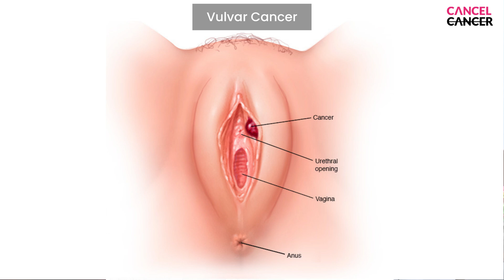HPV Vaccine : Why you should get it? | Dr Ishu Gupta | Cancel Cancer India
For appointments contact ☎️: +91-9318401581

HPV is one of the most common STDs out there, so it’s a big relief to know that vaccines will protect you against some types of HPV that can cause problems.

The HPV vaccine helps protect you against certain types of HPV that can lead to cancer or genital warts. Also known by the brand name Gardasil 9, the HPV vaccine protects against:

•HPV types 16 and 18 — the 2 types that cause 80% of cervical cancer cases.

•HPV types 6 and 11, which cause 90% of genital warts cases.

•Another 5 types of HPV (types 31, 33, 45, 52, and 58) that can lead to cancer of the cervix, anus, vulva/vagina, penis, or throat

All people ages 9 to 45 can get the HPV vaccine to protect against genital warts and/or different types of HPV that can cause cancer. It’s recommended that children get the vaccine at age 11 or 12, so they’re fully protected years before they become sexually active.

But regardless of your age, talk with your nurse or doctor to find out if the HPV vaccine could benefit you.